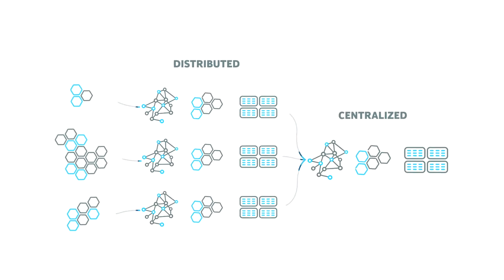Nokia Networks AirFrame Data Center Solution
The Nokia AirFrame Data Center Solution is the first cloud infrastructure solution that is tailored for telco, delivering on its specific requirements while still supporting IT cloud standards.